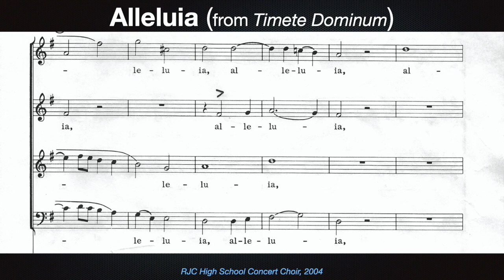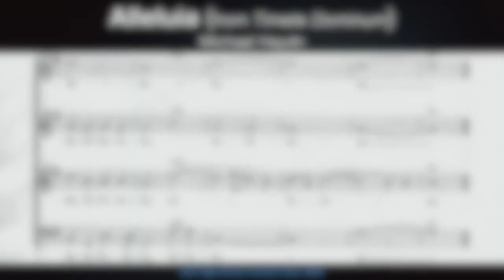Alleluia from Timete Dominum (Michael Haydn) RJC High School Concert Choir 2004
Rosthern Junior College HS Concert Choir (15-17 yr old students)
live performance recording
Richard Janzen, director
Audrey Falk Janzen, piano